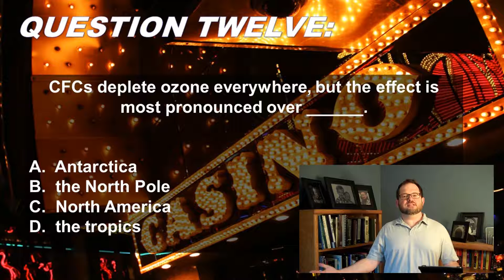ATS EVS 113 Ozone, Q12R